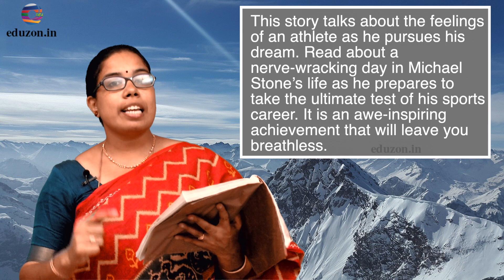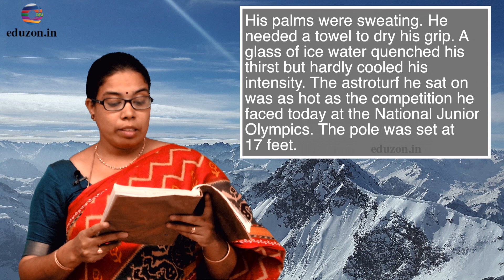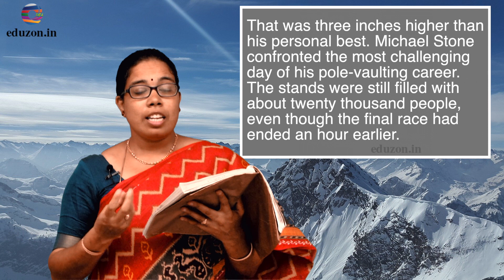Games and Sports | True Height | 9th Class 2nd Chapter | English Lessons